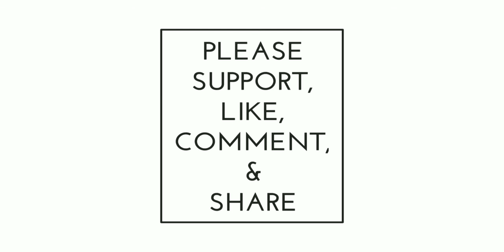Easy Home Decor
This is an easy home decor. could be made by all of you. hope you guys liked our video . please support, like, share, comment your opinion and the ones who has not subscribe , please subscribe and don't forget to press the bell icon ...